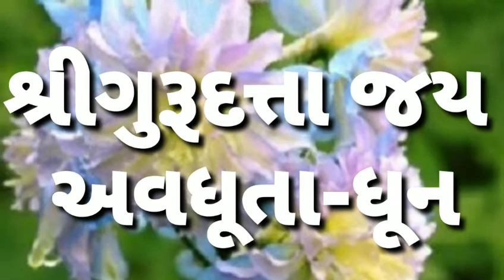vi-153,શ્રી ગુરૂ દત્તા જય અવધૂતા-ધૂન